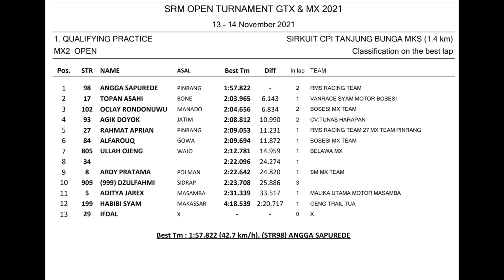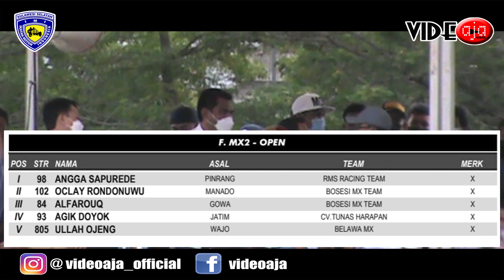Enjoy Banget Angga Sapurede Vs Oclay Rondonuwu Final MX 2 SRM Open Tournament Grasstrack Makassar